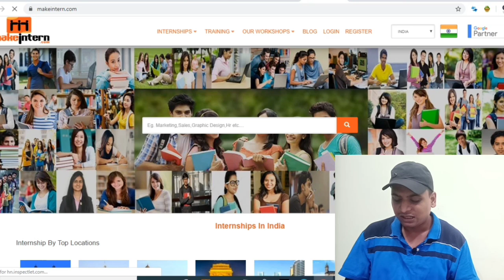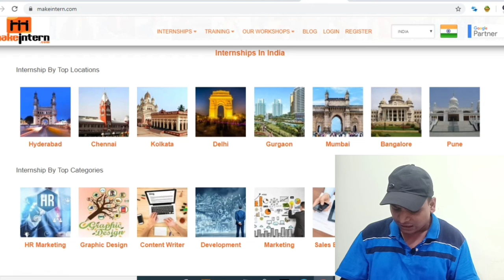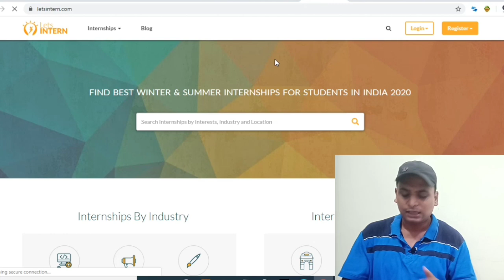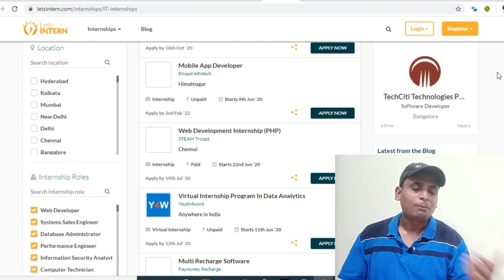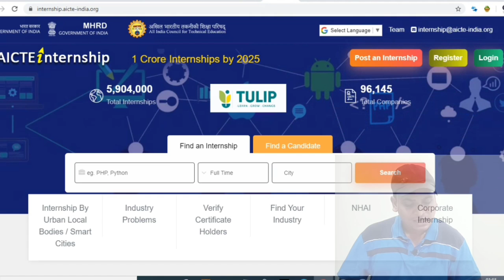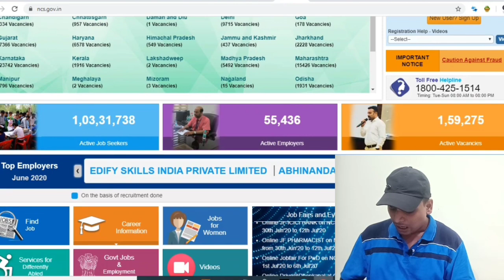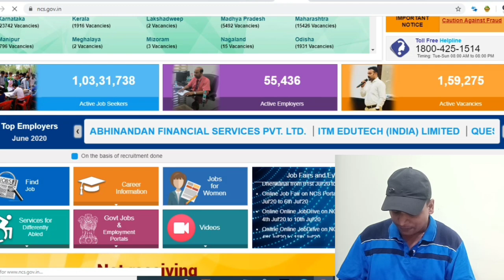Internship | Work From Home | 4 Best Website For Internship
Dosto Aaj ki is video mai maine aache internship platform ke baare mai bataya hai i hope aapko ye
video aachi lagegi.

placement internship workfrom home